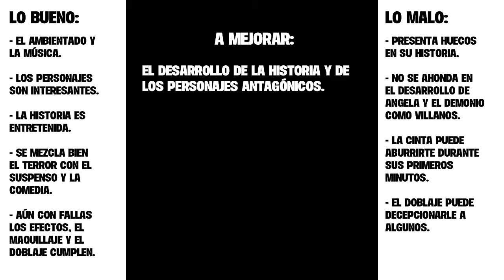NIGHT OF THE DEMONS, 1988 (LA NOCHE DE LOS DEMONIOS): Una cinta Low Cost espectacular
Night of the demons (también conocida como La noche de los demonios en España y Una noche endiablada y tenebrosa en Latinoamérica) es una película de terror de año 1988 que con el pasar del tiempo obtuvo el rótulo de película de culto. Con una premisa interesante, efectos de antaño y buena música Night of the demons se ganó el aprecio de los amantes del cine de antaño y en este vídeo hablaré un poco al respecto.

1:23 Lo bueno
4:13 Lo malo